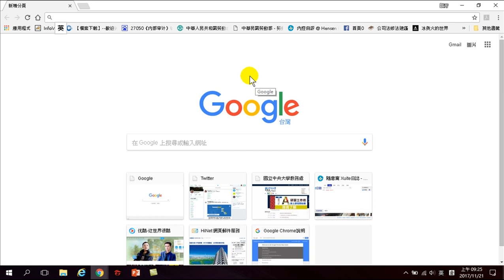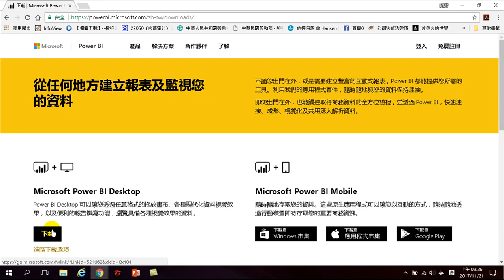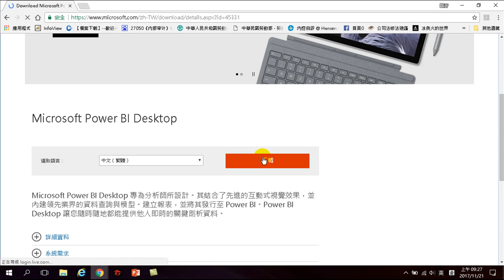302.如何下載Power BI繁體中文版(Power BI大數據分析)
如何下載Power BI繁體中文版